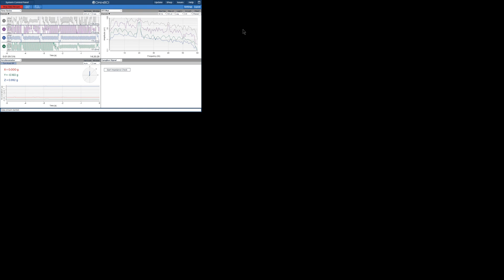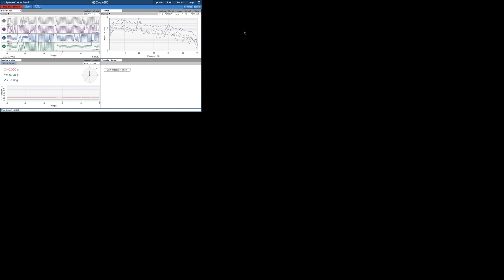OpenBCI Classical Listen